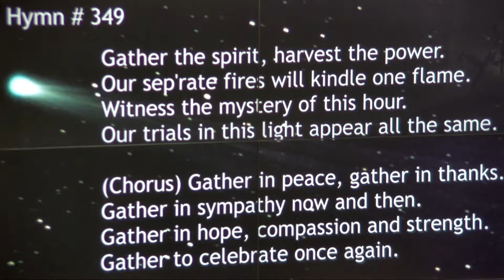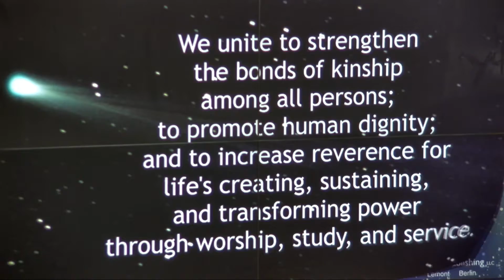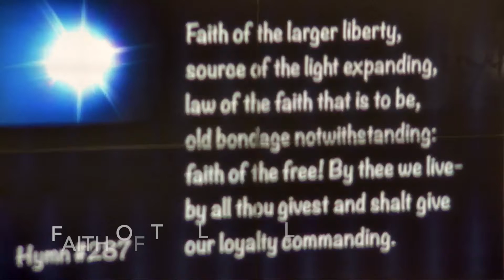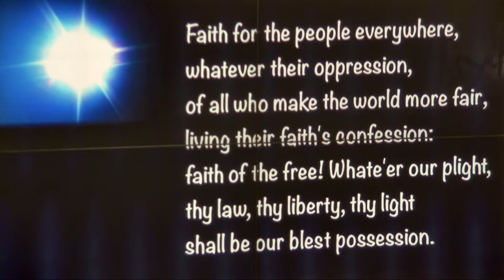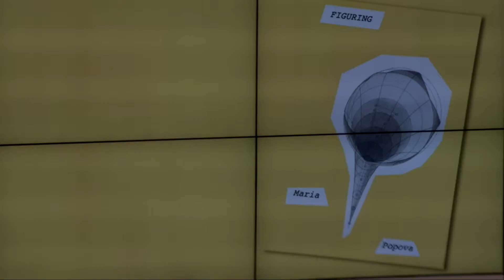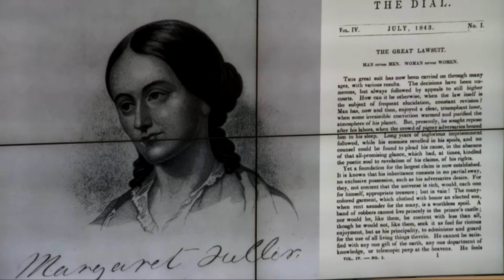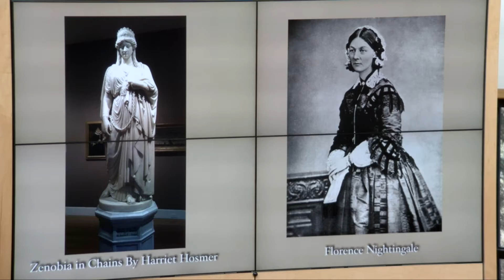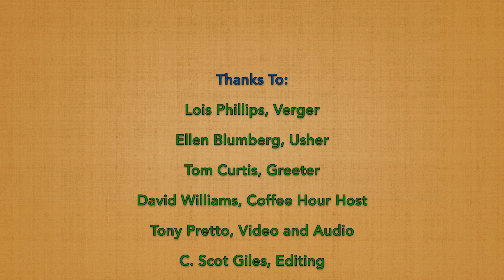Luminescence 190303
Sunday Service of March 3, 2019